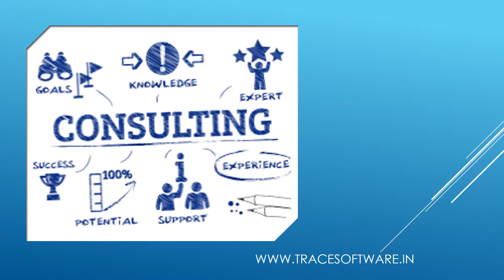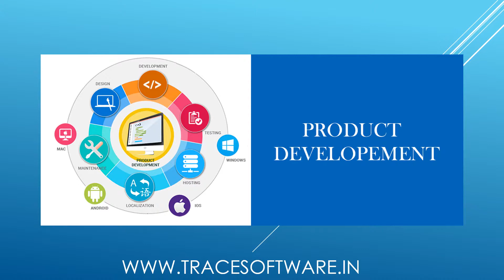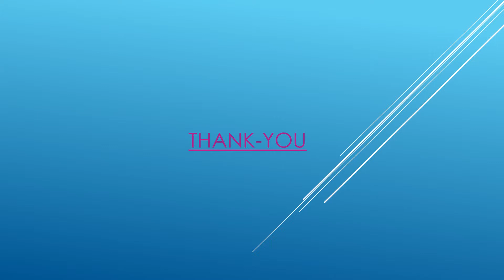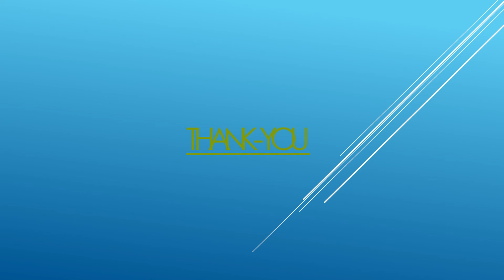How Technology has changed the HealthCare industry |Trace Software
Technology in healthcare – The healthcare industry has been undergoing massive technological changes at a rapid rate. Innovation is thought to be the main thrust behind improvements in healthcare and, when you take a look at the rate of progress and recent advancements, many think that its hard not to concur with that perception. Let us explore some of the most impactful advancements made in this industry in the last few years:

Healthcare development company India, Health care development company